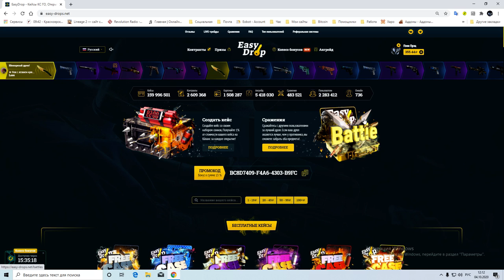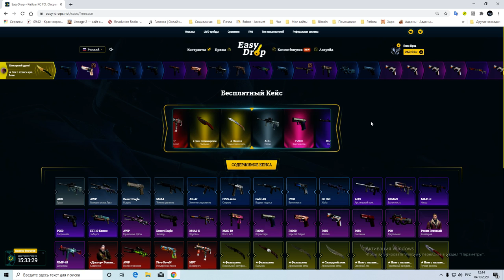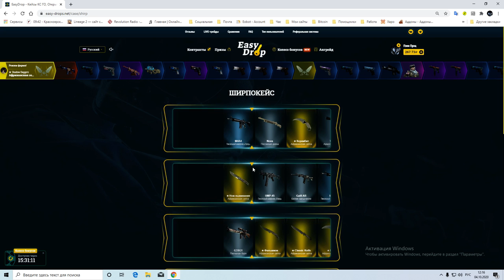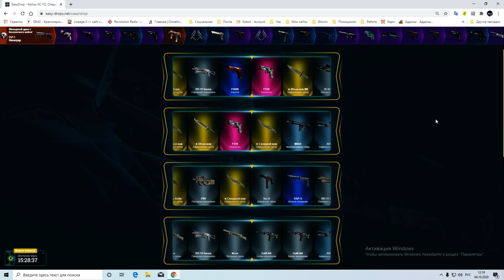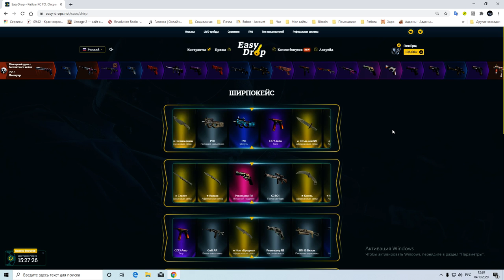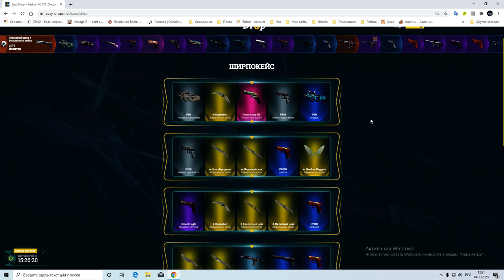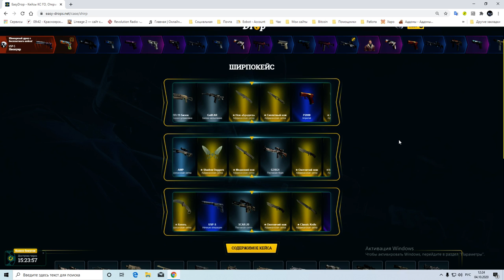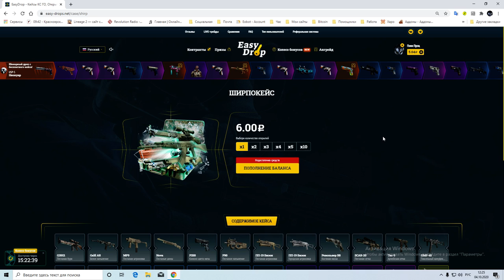Открываем ширпокейсы на EasyDrop День 15. Ножик? Ножик! Ножик...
Сегодня просто, что-то не вероятное с сайтом. Я просто в шоке